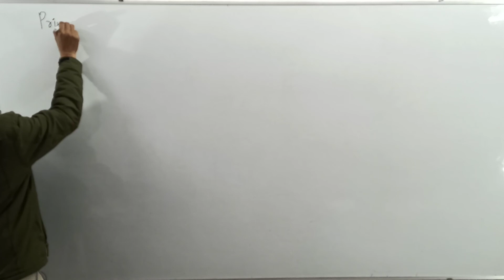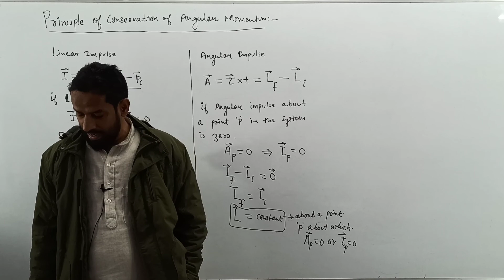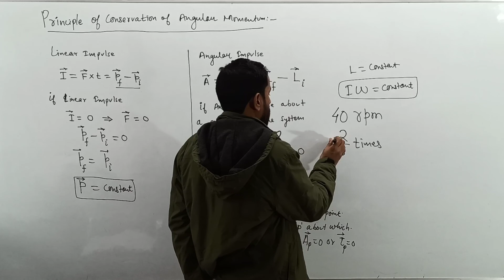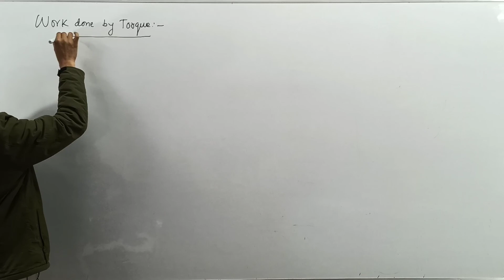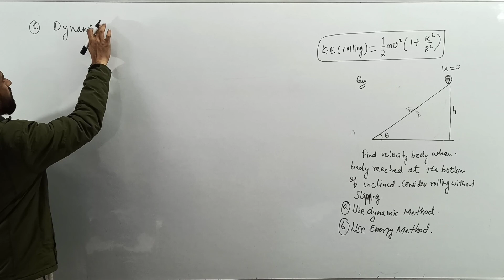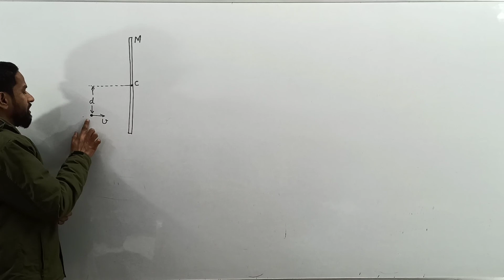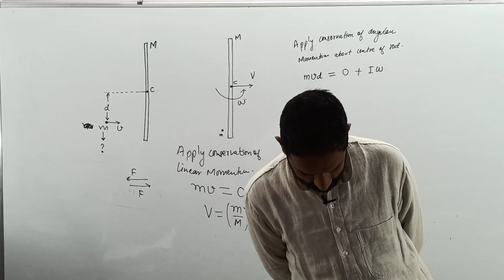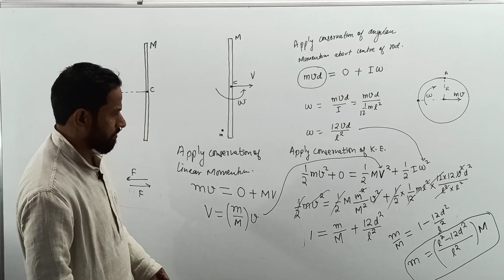Class 11| L -13 | Conservation of Angular Momentum & K. E. Of Rotation